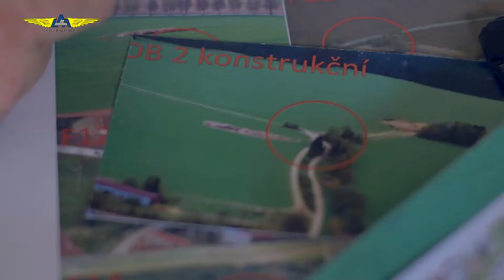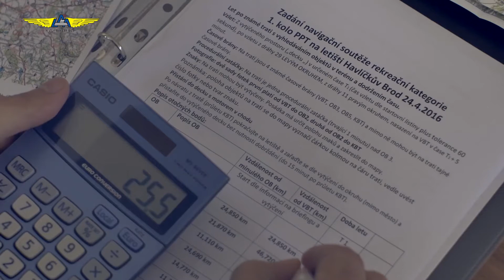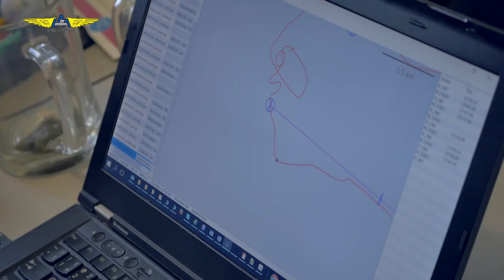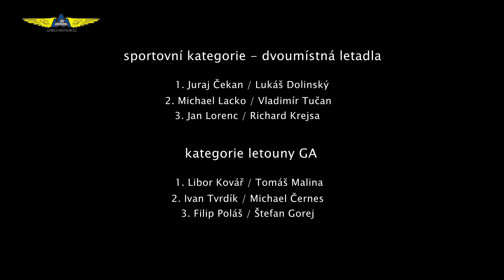1. kolo Navigačního Poháru Petra Tučka, letiště Havlíčkův Brod 2016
Reportáž z 1. kola Navigačního Poháru Petra Tučka, které se suskutečnilo letiště 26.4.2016 na letišti v Havlíčkově Brodě.

Výsledky z této soutěže, včetně trajektorií letu všech posádek a jejich poletový rozbor naleznete zde

O čem je soutěžní létání s ultralehkými letadly se můžete dozvědět z dokumentu, který je zde